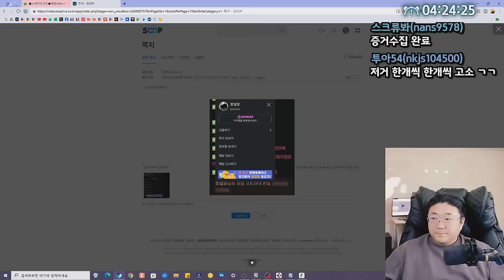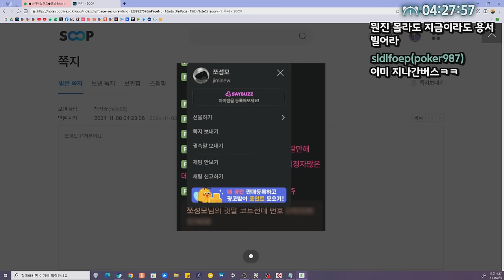방송에 폰번호 유출시킨 미친시청자 (24.11.07-3)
[음원출처]